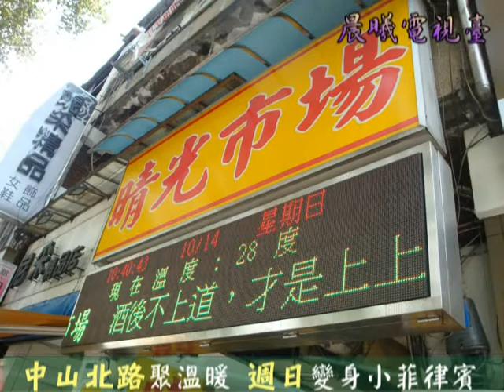616星球‧「北市小主播比賽」參賽採訪影片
「聖多福溫暖人心，小菲律賓聚鄉愁」。恭喜616星球榮獲優選^.^